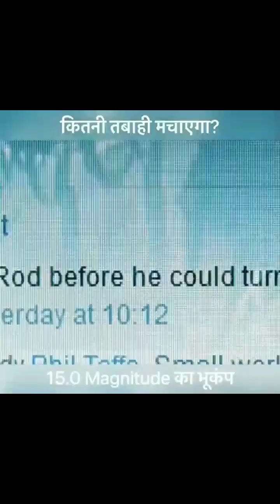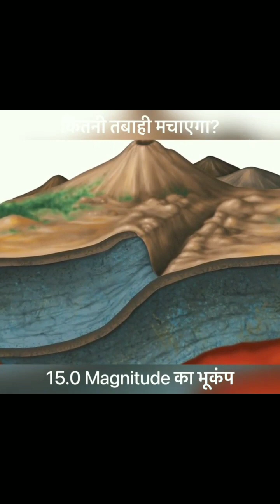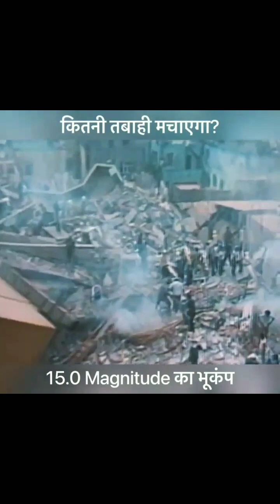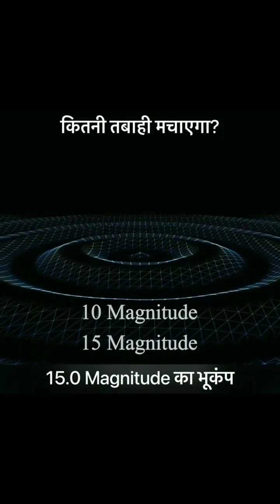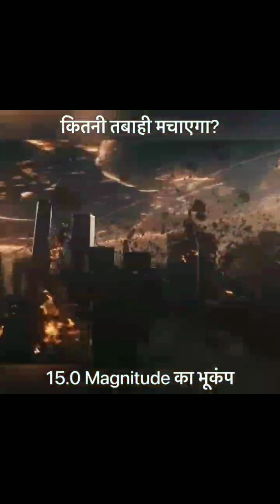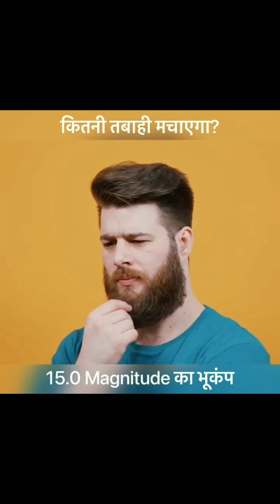क्या हो अगर 15 Magnitude का भूकंप आ जाये..?